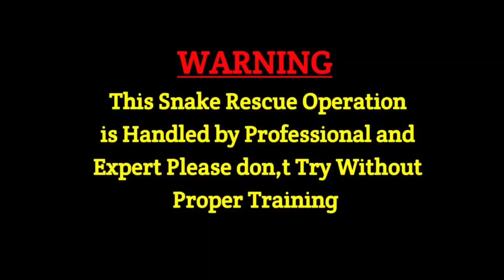देखिए आखिर जहरीला नाग कहां छुपा बैठा था आखिर आज पकड़ में आ ही गया कैसे क्या हुआ l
Mobarak Vlog

ATTENlON
This video shows dangerous expert ! Do not repeat The expert shown in this video Catching in a Dangerous सिचुएशन